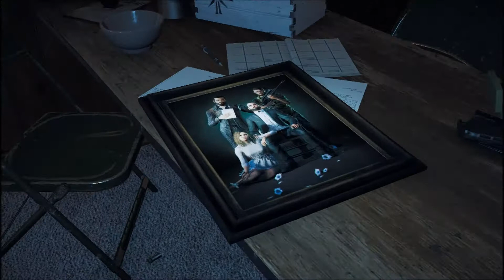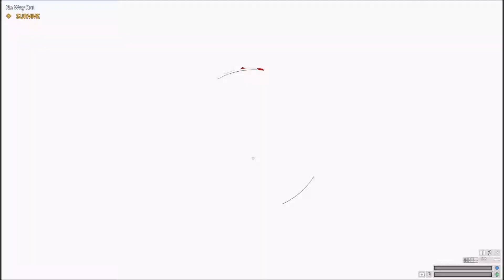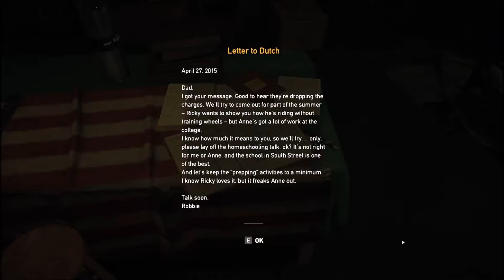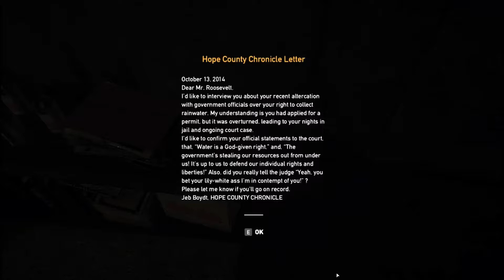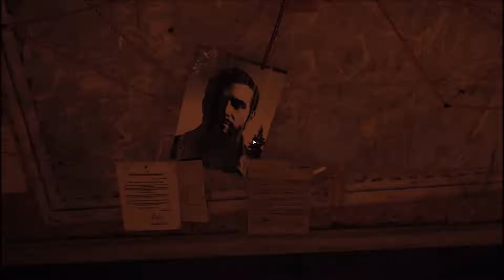Let's Play Farcry 5 Part 2 (Hard): Head to the forest!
I'm just now learnnig just how hard this game could be. (still not harder than primal on its hardest) Commentary in subtitles.

I try to upload video everyday so if you like my content and want to see more,